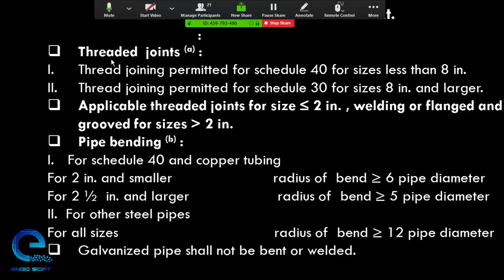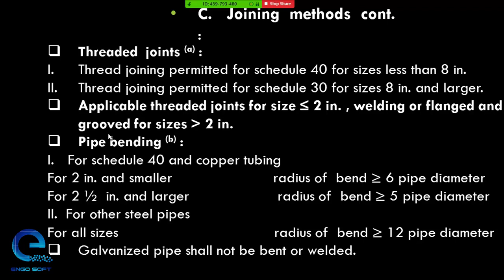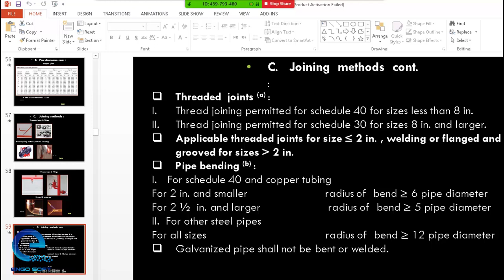شروط خاصه للتوصيل